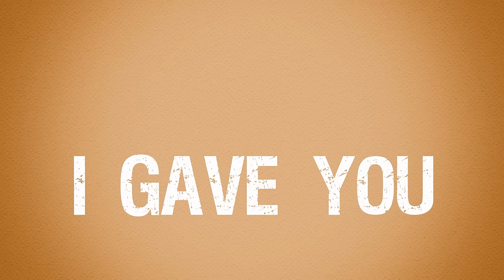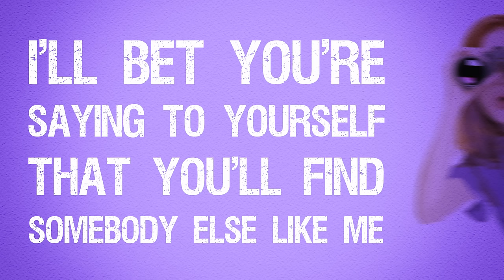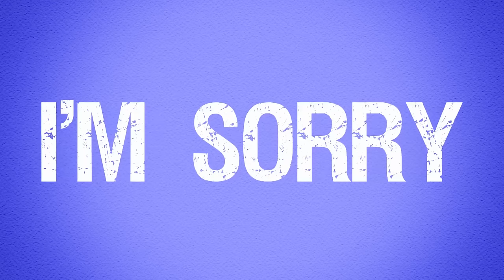Bowling For Soup - "Life After Lisa" Lyric Video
Bowling For Soup's "Life After Lisa" from their greatest hits album, Songs People Actually Liked, Vol. 1 The First 10 years (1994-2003). Video created by Nick Addison.